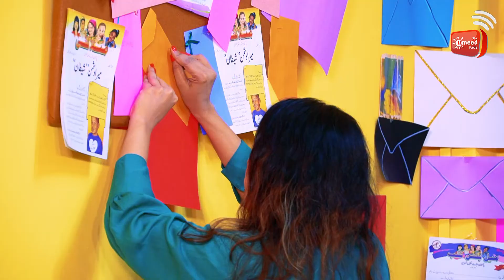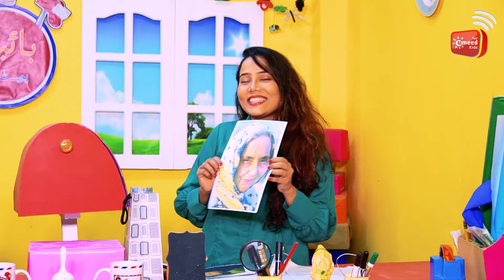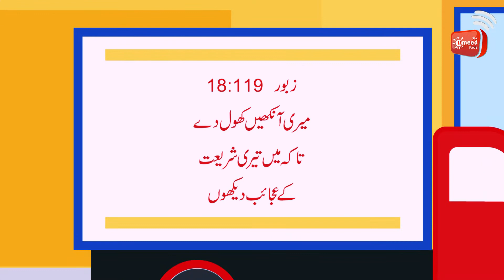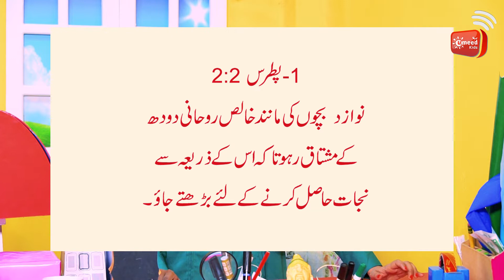God wants to use me | Bible Post Office | Episode 23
Bible Post Office is all about learning who God is and just how much He loves you and me! As we explore God’s Word together, we will have lots of fun, games, friends and thrills await you in this exciting program.

Acknowledgments:
Story:  Explorers 2, (The Mailbox Club International)